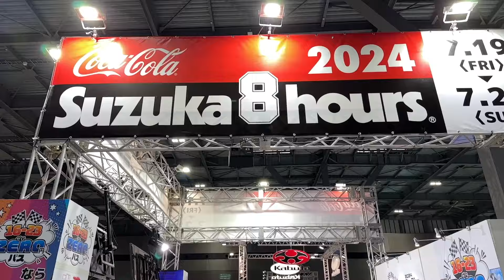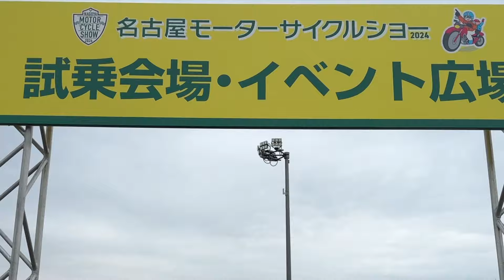速報‼️名古屋モーターサイクルショー2024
自工会も後援する「名古屋モーターサイクルショー2024」が開幕！今年で３回目を迎える新しいショーは中部国際空港に隣接したアクセスの良さと広大な敷地での屋外展示や試乗エリアが目玉です。